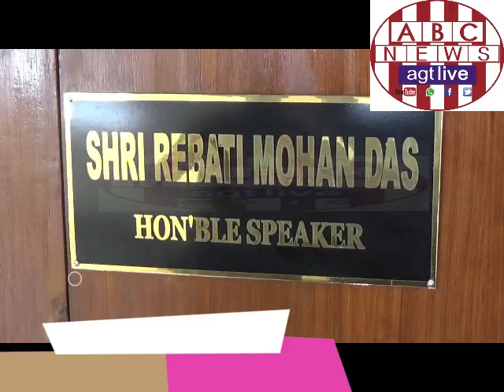TLA SPEAKER R M DAS BRIEFS UP THE BAC MEETING